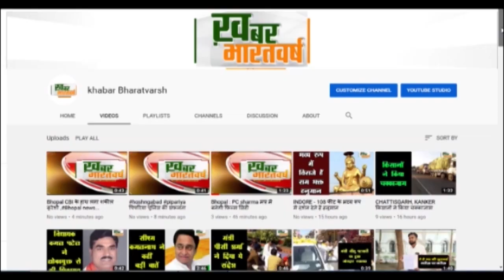मंडला (मप्र) : फिल्म अभिनेता रणदीप हुड्डा अपने परिवार के साथ पहुंचे मंडला